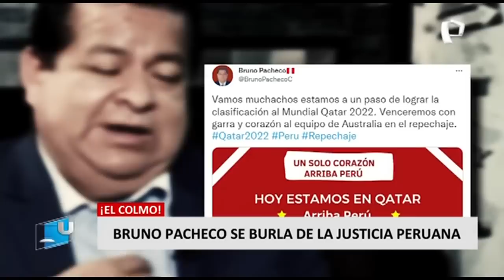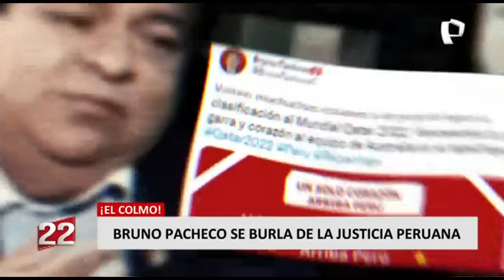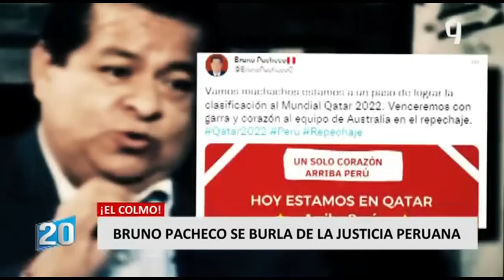Marisol Pérez Tello: "Castillo quiere utilizar el canal del Estado para blindarse"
La exministra de Justicia y Derechos Humanos, Marisol Pérez Tello expresó que el presidente Pedro Castillo quiere utilizar el canal del Estado, TV Perú, para blindarse, protegerse de preguntas incómodas y no responder por las graves acusaciones que pesan en su contra y sobre los ministros que designó en los diferentes gabinetes durante su gestión.

"Esto pone en evidencia que existe una mafia que se ha protegido desde el Gobierno, porque lo de Silva se sabía, se denunció y no pasó nada. El presidente no puede decir que no sabía, porque sí sabía y no hizo absolutamente nada y eso también le genera responsabilidad", sostuvo Marisol Pérez Tello en entrevista con 2022 en 24 Horas.

En otro momento, Marisol Pérez Tello se refirió al anunció que hizo el actual ministro de Justicia y Derechos Humanos, Félix Chero sobre las sanciones a fiscales y jueces que filtren información y señaló que esa sanción ya existe en el Código Penal, por lo que lo calificó de "distractor". Además, manifestó que el Congreso de la República ha dejado de ser una garantía.